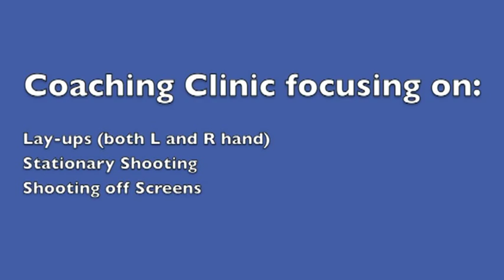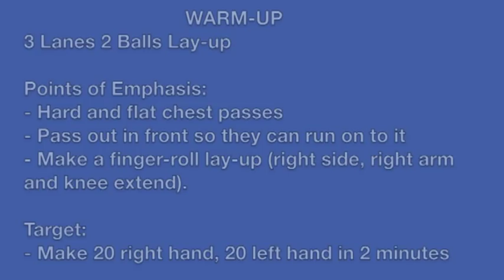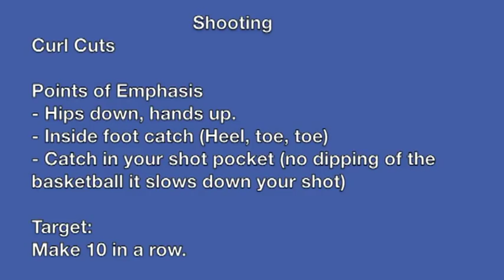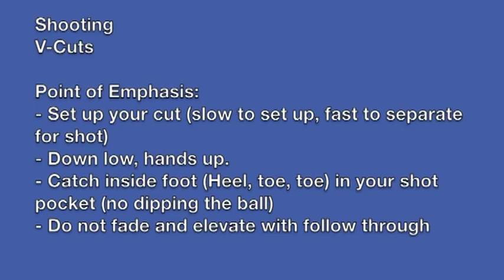Basketball NSW - Coach's Corner - Mark Watkins Coaching Clinic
Coaching clinic run by National Championship winning BNSW Coach, Mark Watkins.